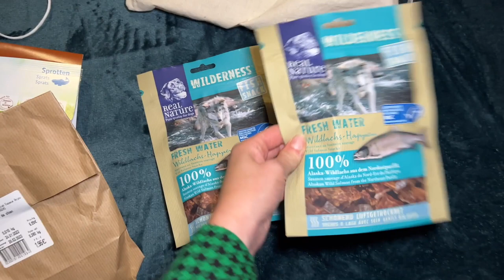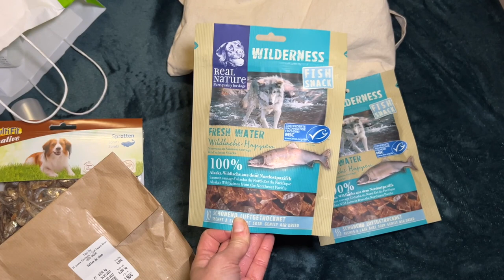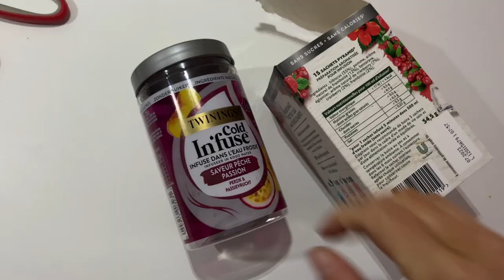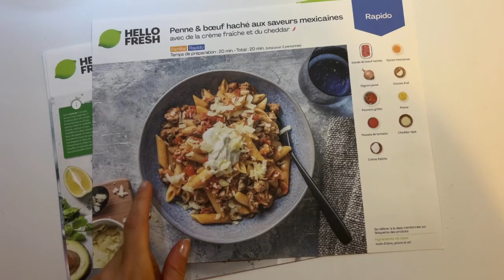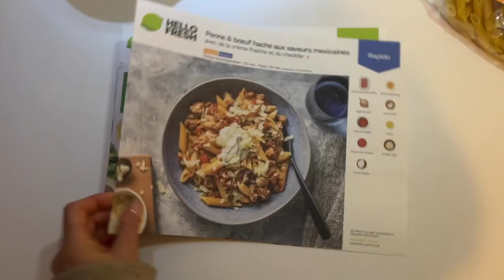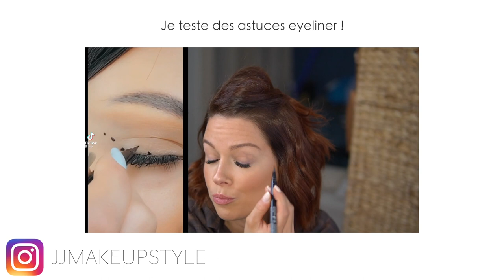Journée shooping, en cuisine.. l WEEKLY VLOG #2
DANS LE VLOG :

Complètement alimentaire cheveux :
Sweat bleu et gilet oversize marron : vinted

Code HelloFresh : HELLOJUJU
Je précise que je suis en partenariat avec HF uniquement sur instagram. C’est ma volonté de vous en parler aussi ici.

Mes lunettes viennent de chez Optimal Center

J'utilise :
Vlog : Iphone 13pro max
Appareil photo
avec cet objectif
Mon éclairage

Sous mes vidéos, les commentaires insultants, méprisants etc sont tous supprimés automatiquement. Vous ne voulez pas de négativité dans votre vie? Et bien moi non plus ;-) Peace and love, ici les amis !